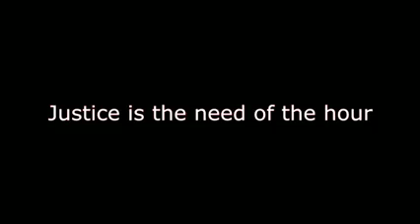The crime minister of manipur